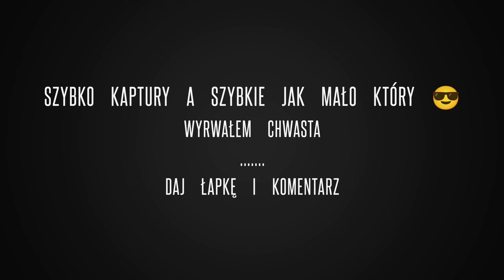Kaptury i wyrwanie demonów z otoczenia@BrodaUK